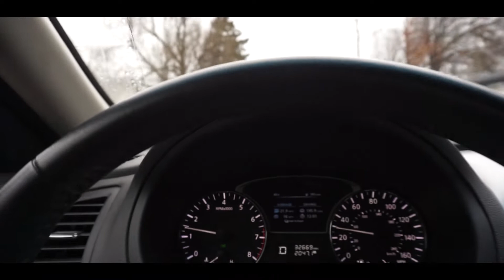Roadtrip 2020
Skip to 0:58 if you'd like!~